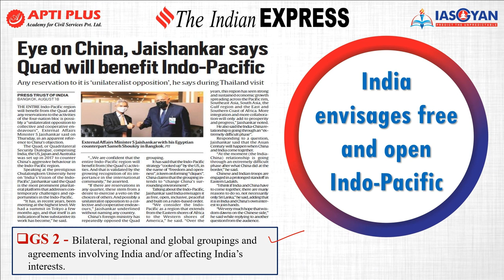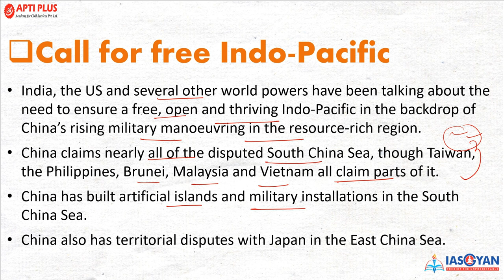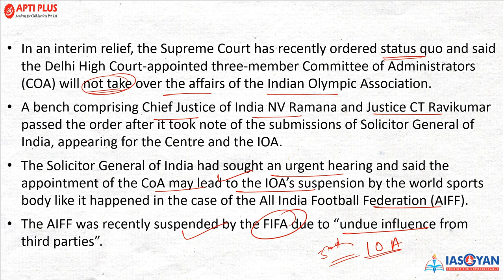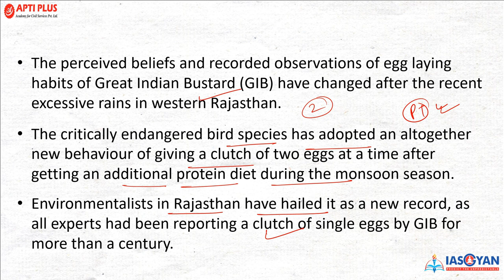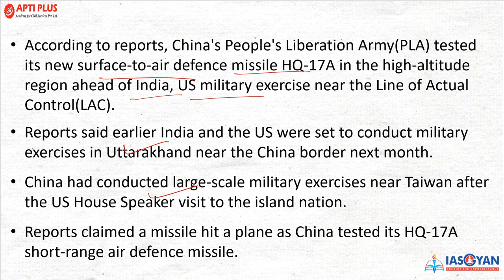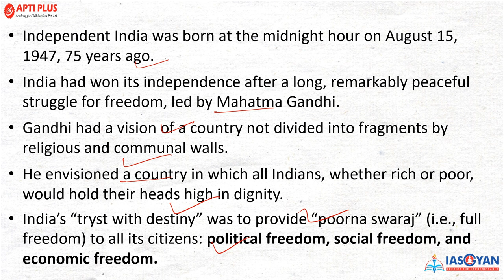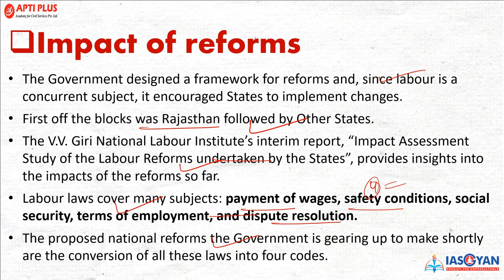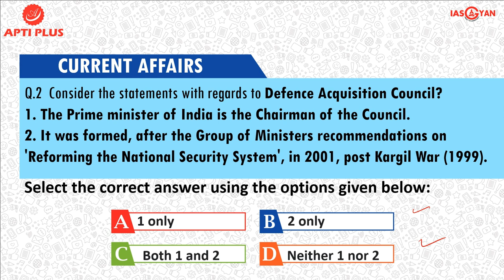DAILY NEWS ANALYSIS II 19 AUGUST 2022 II { India envisages free and open Indo-Pacific }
India envisages free and open Indo-Pacific

Recently while delivering a lecture on 'India's Vision of the Indo-Pacific' at the Chulalongkorn University, the External Affairs of India said that India envisages a free, open, inclusive and peaceful Indo-Pacific built on a rules-based order, sustainable and transparent infrastructure investment.

He said that the Quad is the most prominent plurilateral platform that addresses contemporary challenges and opportunities in the Indo-Pacific.

With regards to Quad grouping, China’s foreign ministry has repeatedly opposed the US-led Quad grouping.